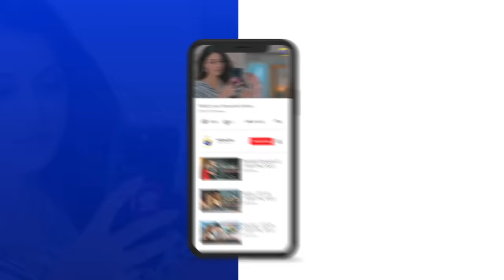Tere Mere Sapnay Mega Episode 22 & 23 Teaser - 30th March 2024 - HAR PAL GEO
7th Sky Entertainment Presentation
Producers: Abdullah Kadwani & Asad Qureshi
Director: Ali Faizan
Writer: Samra Bukhari